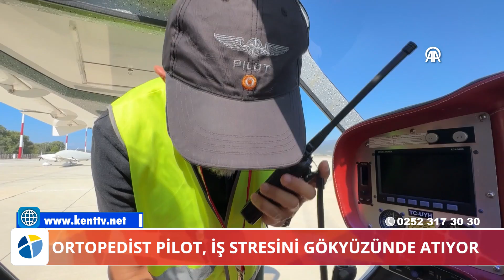ORTOPEDİST PİLOT, İŞ STRESİNİ GÖKYÜZÜNDE ATIYOR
Ortopedist Pilot, İş Stresini Gökyüzünde Atıyor

Bodrum'da yaşamını sürdüren ve ilçedeki özel bir hastanede ortopedi uzmanı olarak görev yapan doktor Can Hürel, yoğun iş stresini uçak kullanarak atıyor.

 Yoğun ve stresli bir iş hayatına sahip 57 yaşındaki Hürel, aldığı yaklaşık 6 aylık pilotluk eğitimlerinin ardından uçuş tutkusunu mesaiden arta kalan zamanlarda sürdürüyor.
Milas- Bodrum Havalimanı'nda kendisine ait iki kişilik uçağın kokpitine geçen Hürel, gökyüzünde özgürlüğün keyfini yaşıyor. AA muhabirinin de bir turuna eşlik ettiği doktor Hürel'in gökyüzündeki mutluluğu mimiklerine yansıyor. Hürel'in pilotluğun dışında, tekne kaptanlığı, dalgıçlık, müzisyenlik gibi birçok hobisi de bulunuyor.
Doktor Hürel, evinin maket uçakla dolu hobi odasına kurduğu uçak simülasyonunun başında vakit geçiriyor.

  Uçağının başında AA muhabirinin sorularını yanıtlayan Hürel, 33 yıldır doktorluk mesleğini ilk günkü heyecanıyla keyifle sürdürdüğünü söyledi. Uçma tutkusunun çocukluk yaşlarından itibaren başladığını ifade eden Hürel, yaklaşık 9 yıldır aktif olarak uçak kullandığını kaydetti. Arkadaşlarıyla Bodrum Havacılık Kulübünü kurduklarını belirten Hürel, burada amatör uçuculara yol göstermeye çalıştıklarını dile getirdi.

   Amatör havacılığın çok korkulacak kadar erişilemeyecek bir şey olmadığını herkese anlatmak istediklerine değinen Hürel, "İnsanlara havacılığı sevdirmek istiyoruz. Bu konuda Sayın Ulaştırma ve Altyapı Bakanı Abdulkadir Uraloğlu'nun bir projesi var. Biz sivil amatör havacıları çok heyecanlandırdı. Türkiye'nin değişik 20 yerinde amatör uçaklar için havacılık kampüsleri oluşturacaklar. İnşallah biz bir tanesini de Bodrum'a bekliyoruz." diye konuştu. Hürel, şunları söyledi:

  Uçmanın ulaşılamayacak bir şey olmadığını kaydeden Hürel, Türkiye'nin değişik yerlerinde uçuş okulları olduğunu anlattı. Hürel, "Bodrum'a mutlaka bir amatör iniş pisti kazandırmak istiyoruz. Bu konuda Milas Kaymakamımızın da çok desteği var. Milas-Bodrum Havalimanı'nın yoğunluğundan kurtulmak istiyoruz. Bodrum Havacılık Kulübü Derneğini kurduk. Bu dönem için başkanlığını da üstlendim. Gökyüzü tutkunlarını da aramıza bekliyoruz." ifadesini kullandı